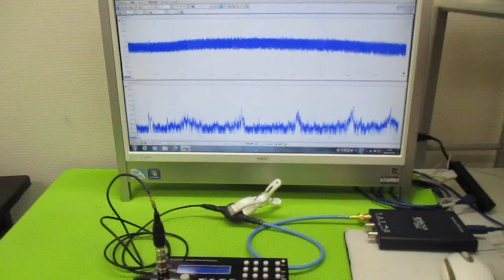超音波発振制御プローブ（超音波伝搬制御） ultrasonic-labo